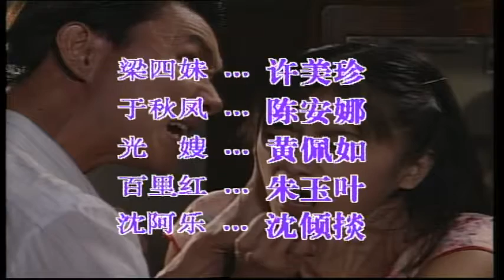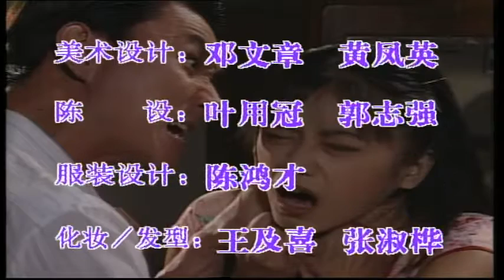Tofu Street 豆腐街 EP22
Set in the late 1940s to the '70s, this drama revolves around the lives of a group of tenants with diverse backgrounds staying in a big house located in Tofu Street. Experience the struggles of the inhabitants of a poor rural village in China who subsequently settle down in Tofu Street. This weighty drama gives an insight into the lives of post-war survivors consisting of a group of tenants with diverse backgrounds staying in a big house in the yester-years era.

一部缠绵悱恻, 温馨感人的四十年代怀旧剧. 故事描述早期华人从中国南来新加坡时,
集居在牛车水一条俗称 “豆腐街” 的大杂院里。这一郡性格与际遇各异的小市民，虽为了生活奔波劳碌，但能同舟共济互相扶持。本剧无论在道具，布景及服饰方面，都下了一番心血，务必让观众能投入在四十年代的情怀里. 在播映期间，动人的故事赚人热泪，引起观众热烈的反应。还有，剧中的演员将人物诠释的活灵活现, 更是功不可抹。